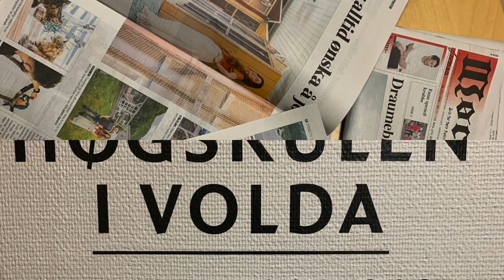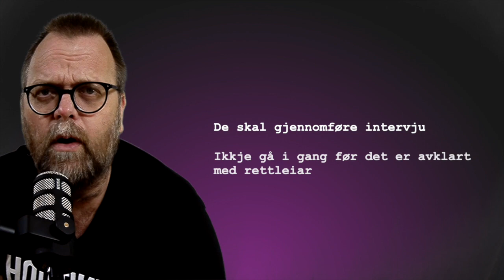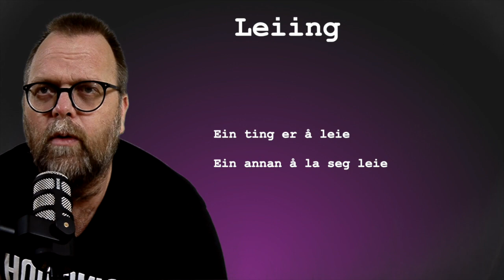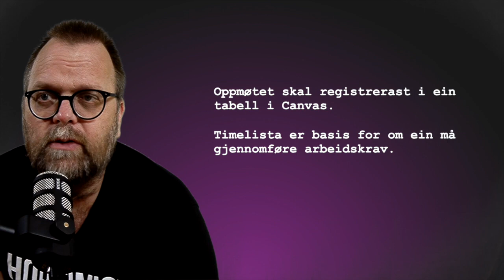Om grupperabeidet på 122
Denne videoen handler om Film 103